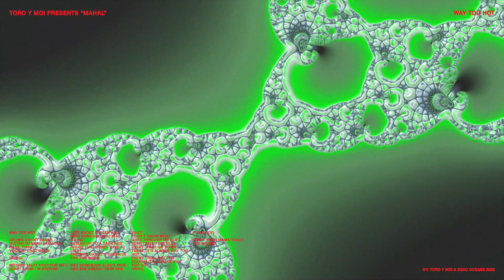Toro y Moi - Way Too Hot (Official Audio)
Visualizer by FISK

Lyrics:
Mother Mary pray for me I don't think I’m around
Left about a week ago with someone who was found
Pulled up to a dark red house that didn’t have a light
She said ok let’s check in for the night

Met somebody else’s wife and she asked, “How are you?”
I don’t know what goes through me but sometimes I see blue
Every time I go down there, it’s always way too hot
Every time I get too scared it’s always way too hot
(Woo)
(Yeah boy)

Didn’t your mama teach you right?

Drums - Lucky Banks
Guitar - Hannah Van Loon
Bass, Piano, Vocals - Chaz Bear

Recorded at Company Studio in Berkeley and Oakland, California
Mixed by Pat Jones on his boat and at Honeymoon Suite, Los Angeles, CA
Mastered by Greg Calbi and Steve Fallone at Sterling Sound NJ